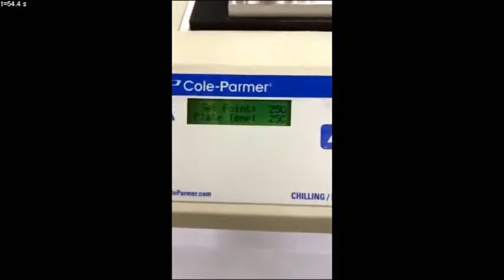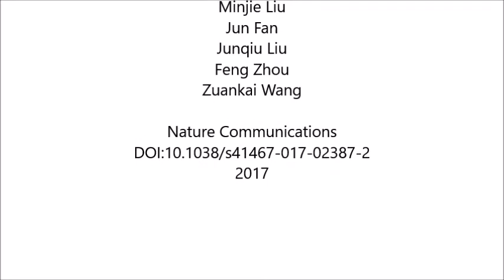Bio-inspired reversible underwater adhesive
Bio-inspired reversible underwater adhesive. Yanhua Zhao et al (2017), Nature Communications

The design of smart surfaces with switchable adhesive properties in a wet environment has remained a challenge in adhesion science and materials engineering. Despite intense demands in various industrial applications and exciting progress in mimicking the remarkable wet adhesion through the delicate control of catechol chemistry, polyelectrolyte complex, and supramolecular architectures, the full recapitulation of nature’s dynamic function is limited. Here, we show a facile approach to synthesize bioinspired adhesive, which entails the reversible, tunable, and fast regulation of the wet adhesion on diverse surfaces. The smart wet adhesive takes advantage of the host–guest molecular interaction and the adhesive nature of catechol chemistry, as well as the responsive polymer, allowing for screening and activation of the interfacial interaction simply by a local temperature trigger in an on-demand manner. Our work opens up an avenue for the rational design of bioinspired adhesives with performances even beyond nature.